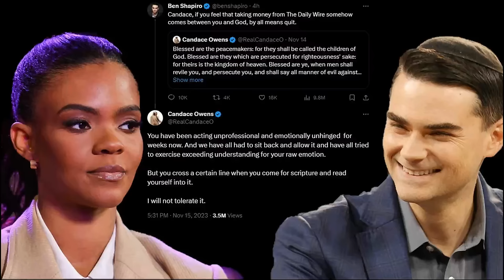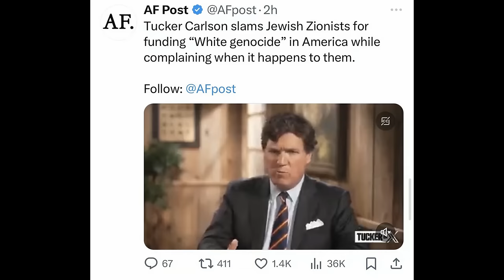The Controlled Noticing--------with Theo Howard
In this segment, Theo Howard from Vendée Radio returns with his excellent presentation entitled: The Controlled Noticing. As social awareness of the JQ intensifies, an effort to recapture it to the spectacle emerges from the regime-managed voices of dissent. This menticidal attack masquerades as resistance as it reinforces the interests that imperil the remaining bastions of Western Civilization and its sacrum imperium.

Merry Christmas to all of our listeners. May our Lord bless and keep you during these trying times.